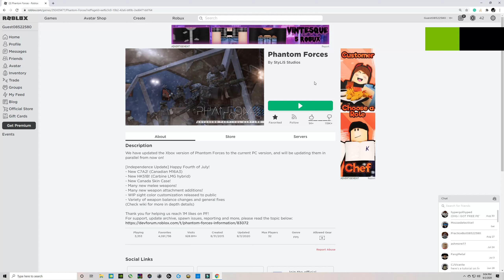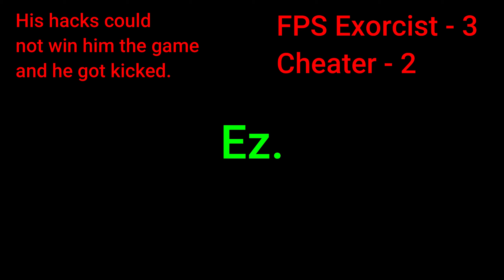Exploit cheats couldn't help him win. ✅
I encounter the cheater at 11:30